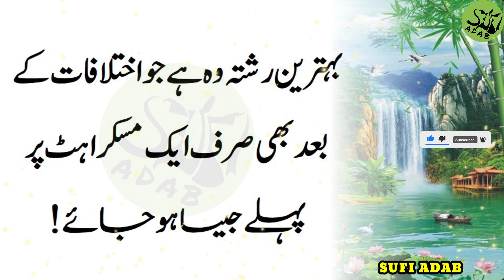benefits of milk || benefits of dates || benefits of bananas || sufi adab || aqwal e || quotes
sufi adab 0351 || benefits of milk || benefits of dates || benefits of bananas || sufi adab || aqwal e || quotes

Dear friends!
Be sure to share your valuable feedback in the comments section. Thank you so much for your love and support.